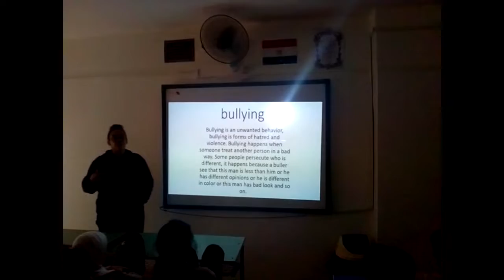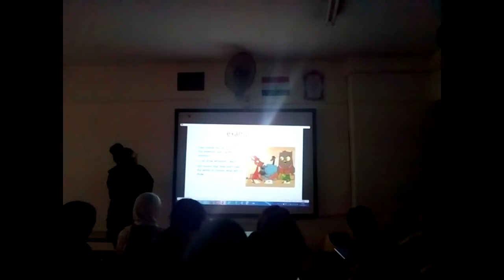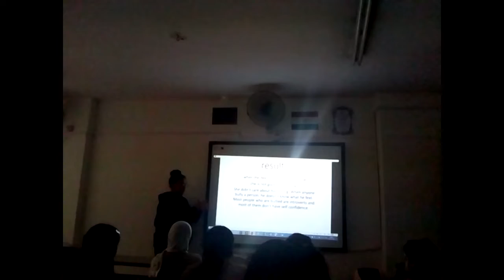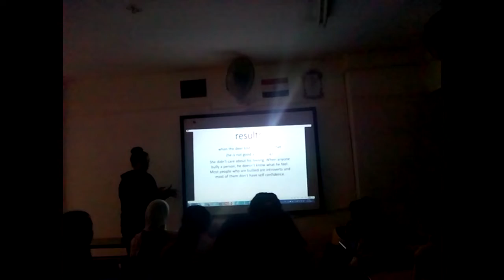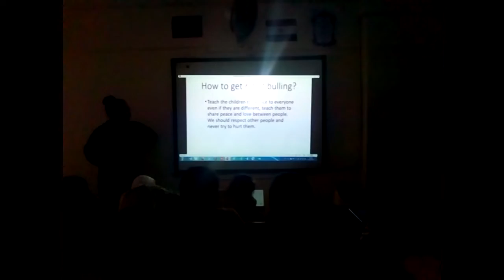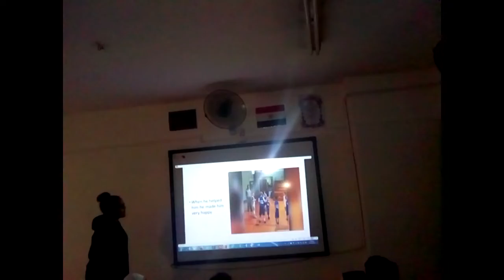Presentation about bullying by my student Nour Khaled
Nour Khaled is one of the best and creative student that you can meet at ZYS language school and she represent us a presentation about bullying show how it hurt people and how can we solve this problem.